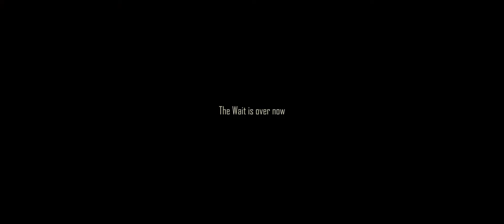Best Kolkata Wedding Trailer 2021 || Pratik & Khushboo || Bandhanreflections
Booked memorable day of your lifetime
with a liable companion like us